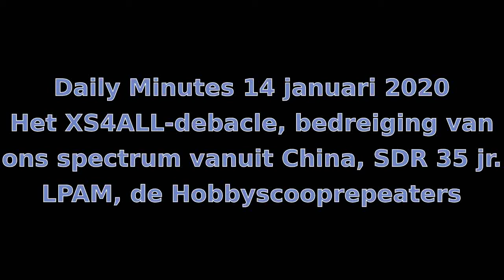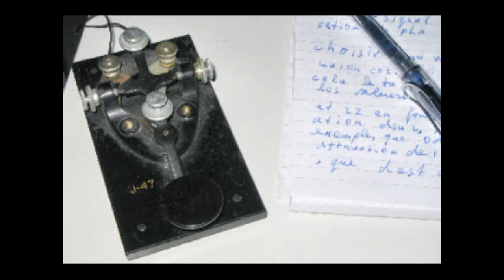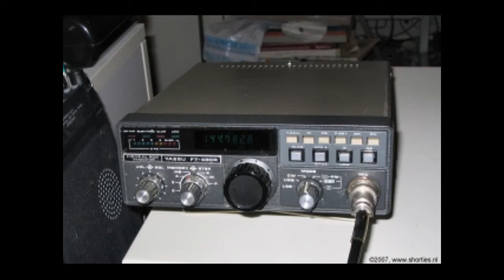Daily Minutes 14 jan. 2020, XS4ALL-debacle, bedreiging spectrum China, SDR 35 jr, Hobbyscoopreptrs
Daily Minutes 14 januari 2020 – Het XS4ALL-debacle, bedreiging van ons spectrum vanuit China, SDR bestaat 35 jaar, LPAM, de Hobbyscooprepeaters